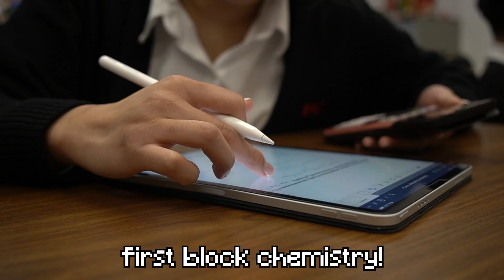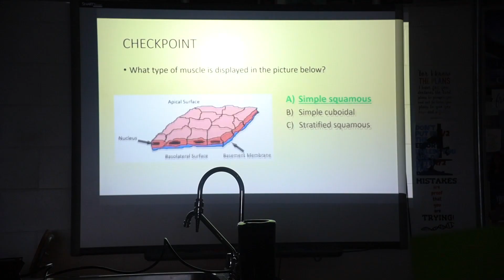Day in the Life of a Grade 12 Holy Cross Student